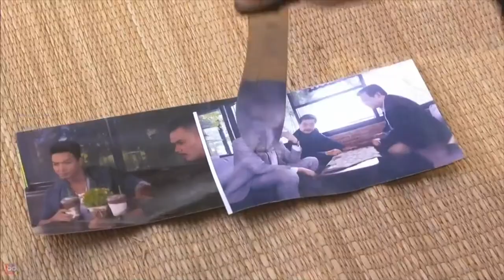แคน2แผ่นดิน | The Mekong Connection - เริ่ม 22 มิถุนายน 20:30 น. Only@ch7hd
แคนสองแผ่นดิน - เริ่ม 22 มิถุนายน 20:30 น. | Only @ch7hd

แคนสองแผ่นดิน - ยิ่งกว่าระเบิดภูเขา หรือเผากระท่อม | ความยิ่งใหญ่ระดับสถิติโลกกินเนสส์ Only @ch7hd

ยังไม่ทันได้ออกอากาศก็ปังไปทั่วโลก เมื่อสถิติโลกกินเนสส์กล่าวถึง 'แคนสองแผ่นดิน' ในบทความเชิดชู อาหลอง หลังยกให้เป็นผู้กำกับที่อายุมากที่สุดในโลก ในสื่อชั้นนำระดับโลก United Press

'แคน2แผ่นดิน'
ฉลอง ภักดีวิจิตร - สร้าง
พิเชษฐ ศรีราชา   - ที่ปรึกษา
Gold CPG
Entertainment  - ผลิต
Only @ch7hd   TVเพื่อคนไทย

นำแสดงโดย: โอ๊ต ชาคริต, ริส วิชญพงศ์, มะเหมี่ยว พรชดา, พลอย รัญดภา